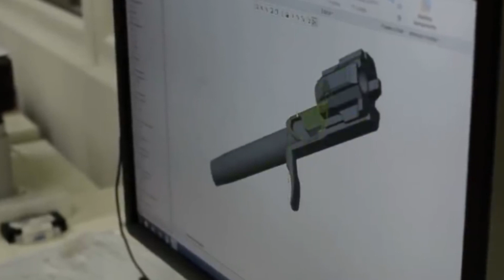Armas producidas en EUA tienen más probabilidad a un mexicano: Pérez Ricart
“Un arma producida en Estados Unidos tiene más posibilidades de matar a un mexicano que a un estadounidense”, aseguró el investigador del CIDE, Carlos Pérez Ricart.

Este es el panorama del problema de las armas en México, el cual necesita una solución bilateral